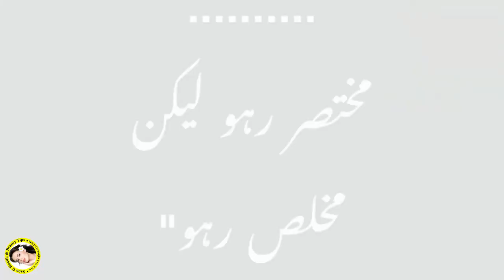Get Rid of WRINKLES in 8 Days with Anti Wrinkle Cream For Hands Urdu Hindi | Beauty Tips In Urdu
In today's video I will show you how to treat wrinkles
I will share with you a DIY lotion which you can use to remove wrinkles from your hands and make your hands very fair and youthful.
We use this wrinkle removal lotion at home and we get 100% results.
You can also use this wrinkle removal lotion on your face. Apply it at any time of the day. Apply it at any time of the night. Keep it on your hands at all times۔
wrinkles removal lotion is 100% natural it does not use any chemical which will keep your hands always young and will not let your hands skin grow old.

Happy To Share With You ! Hands Feet Whitening Cream | Hands Whitening | Skin Care Tips In Urdu

She Start Dance When Wash Her Hands | Hands Feet Whitening Tips | Skin Care Tips In Urdu

No One Can Stop To Viral This Instant Feet Whitening Formula In Urdu | Skin Care Tips In Urdu

Foot Whitening Cheapest Cream Special In Lock down - Hands Whitening Cream - Skin Care Tips In Urdu

I Used 1 Thing For My Bleached, Lighter & Whiter Hands Home Remedy! Hands Skin Manicure 1 Step Tips